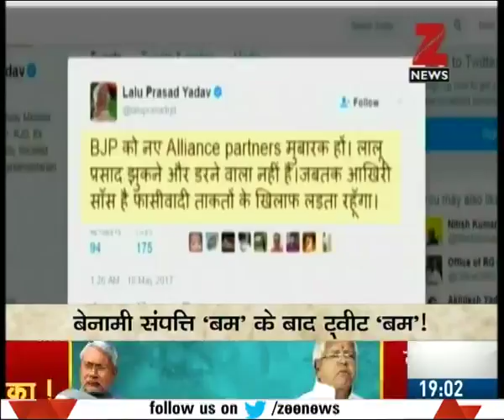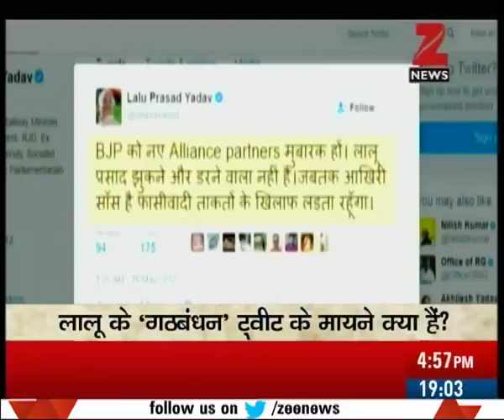Is JDU-RJD alliance over? Lalu Yadav congratulates BJP on 'new alliance partner'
Is JDU-RJD alliance over? Lalu Yadav congratulates BJP on 'new alliance partner'. Watch the full segment for more details.